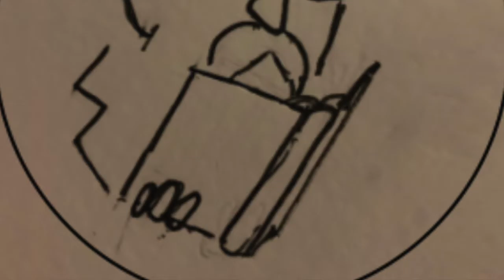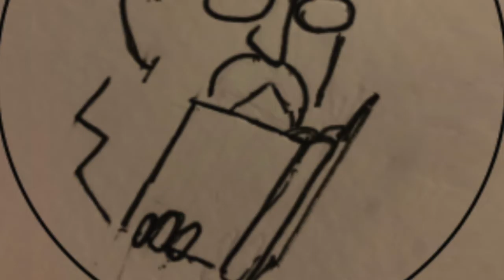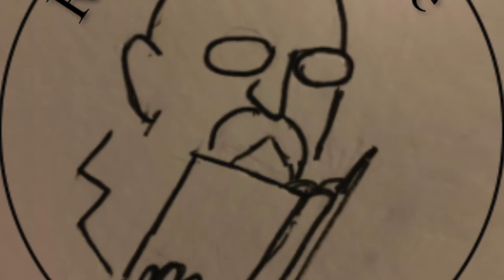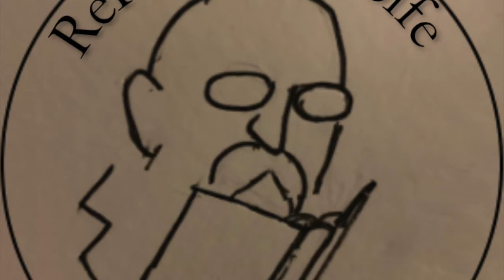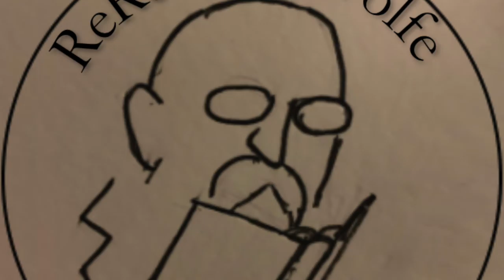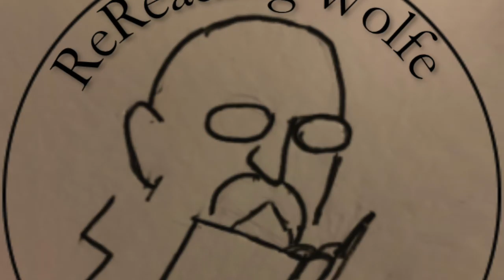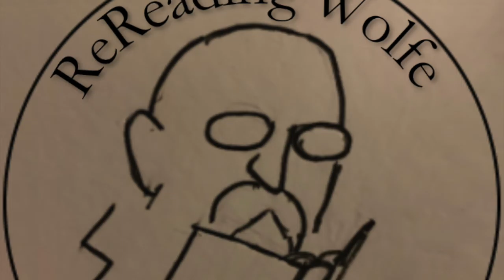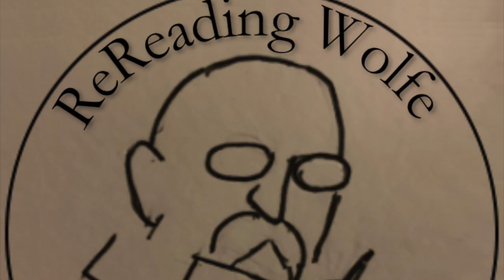Annotation: First Severian Side TWO: Michael Andre-Driussi discusses his First Severian Theory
IMPORTANT: This is Side TWO of this episode. Listen to Side ONE first.